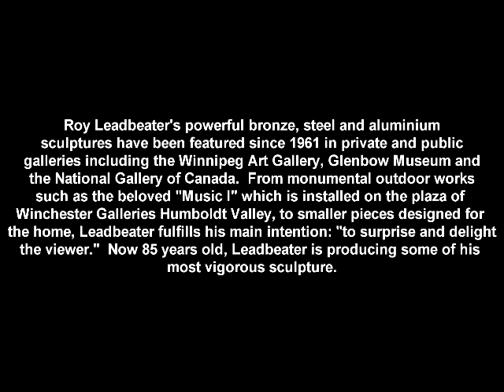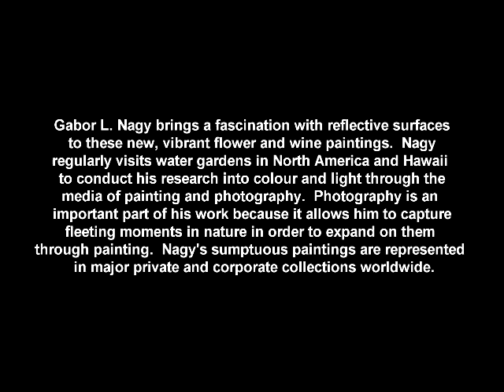Roy Leadbeater and Gabor L Nagy at Winchester Gallery on Humboldt Valley